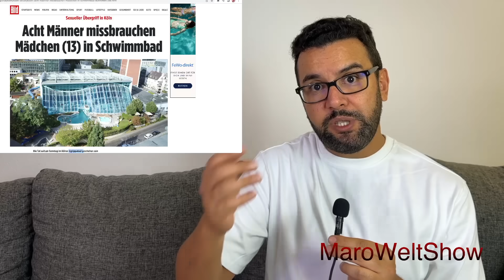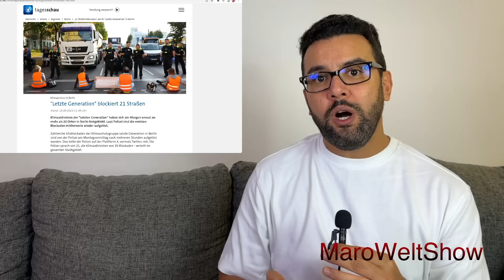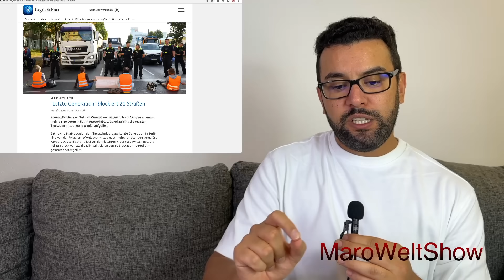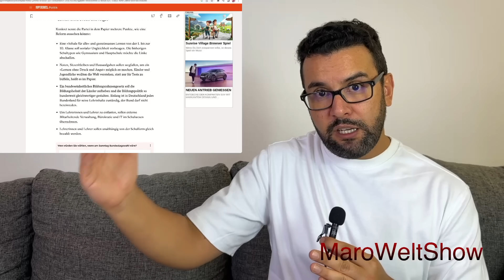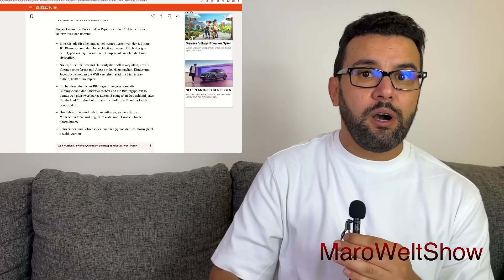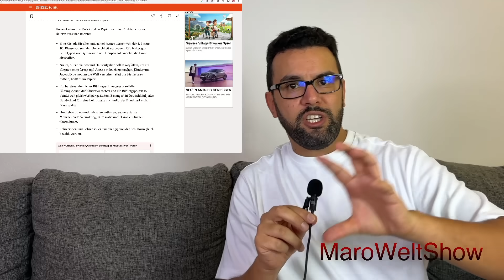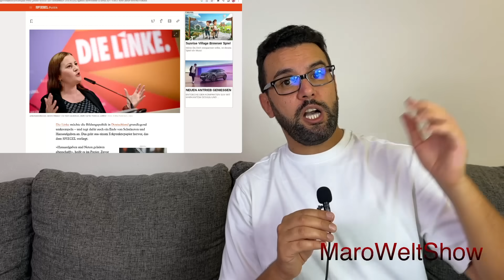اخبار المانيا 18.09.2023 توقيف لاجئين في كولن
مارو
00:00 الصين و المانيا
03:06 ما حصل في مسبح
05:55 برلين
08:04 اقتراح المدارس
فيسبوك: